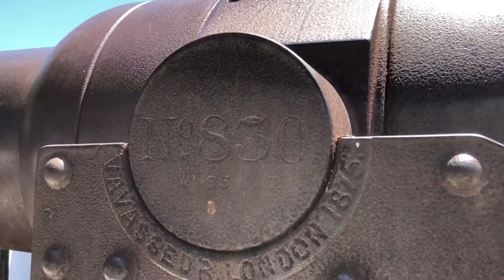¿Sabes para qué se utilizaron los cañones que 'cuidan' el puerto de Mazatlán?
Los tres cañones que 'vigilan' la bahía del puerto de Mazatlán y que son vitoreados en las fiestas del Carnaval, tienen una historia diferente a la que a la mayoría de los sinaloenses les han contado...

Roberto Mendoza te lo explica...